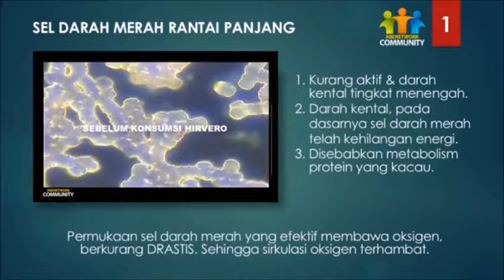WA 0858.7716.1915 - Obat Melancarkan Peredaran Darah di Apotik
Obat Melancarkan Peredaran Darah di Apotik dengan JAMU TETES HIRVERO
Pesan bisa ke WA 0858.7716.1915 (Pak Udin)

1. Terjadinya gangguan pada ginjal
2. Terjadinya gangguan pada otak
3. Nyeri pada bagian kaki
4. dll
Berikut adalah penyebab dari Penyumbatan aliran darah
1. Penyakit diabetes
2. Stress
3. Kadar kolesterol total dan kardar LDL yang tinggi
4. Hipertensi atau tekanan darah tinggi
5. Merokok